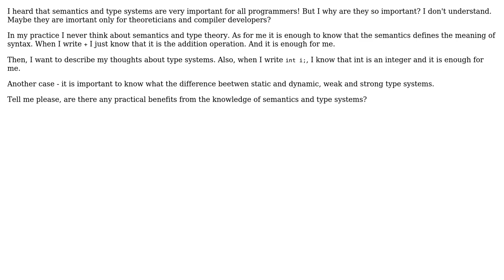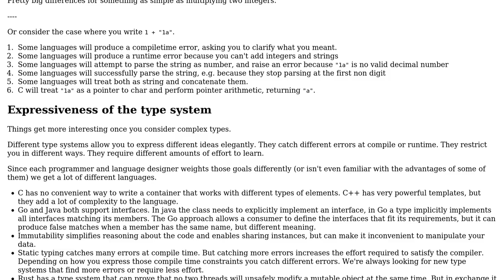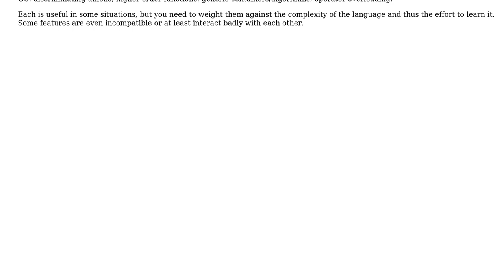Software Engineering: Why are semantics and type systems are so important? (2 Solutions!!)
Software Engineering: Why are semantics and type systems are so important?

With thanks & praise to God, and with thanks to the many people who have made this project possible! | Content (except music & images) licensed under CC BY-SA | Music | Images & others | With thanks to user ? user Jorg W Mittag user CodesInChaos and the Stack Exchange Network Trademarks are property of their respective owners. You are responsible for your own actions.